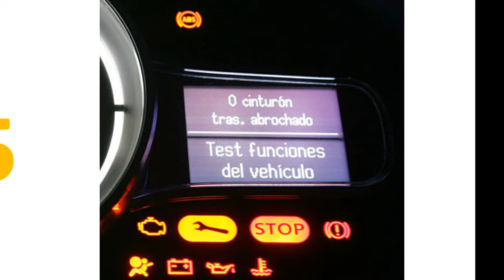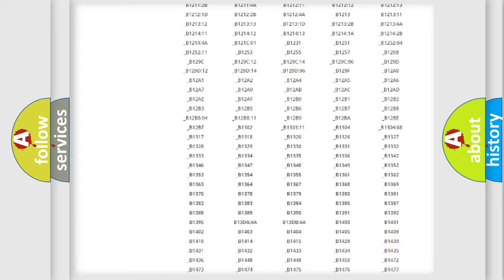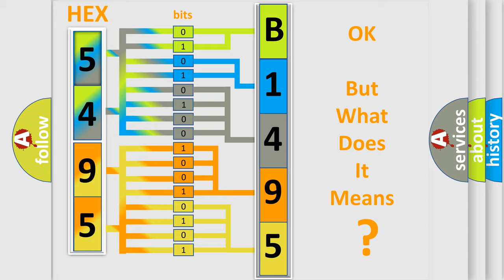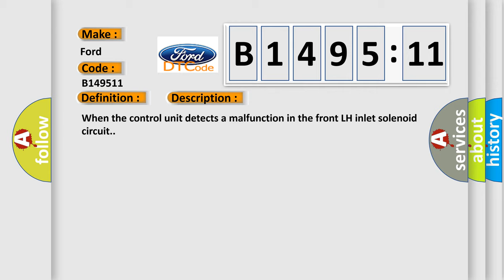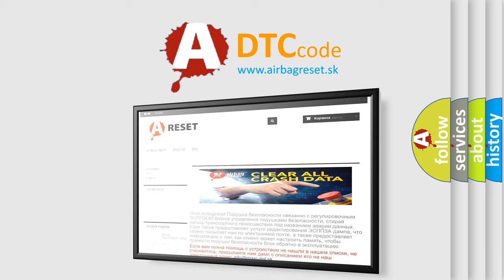DTC Ford B1495-11 Short Explanation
Contents:
0:21 Basic DTC analysis according to OBD2 protocol standard.
1:48 Insight into programming
2:58 A diagnostically understandable description of the Diagnostic Trouble Code
3:05 Basic error definition

Make:
Ford
Code:
B1495 11
Definition:
LF In ABS Solenoid
Description:
When the control unit detects a malfunction in the front LH inlet solenoid circuit.